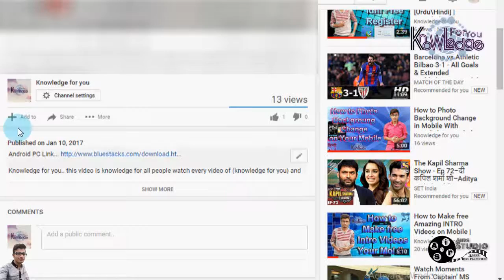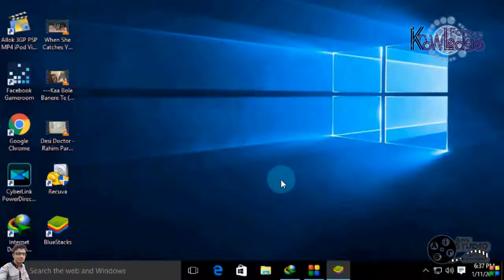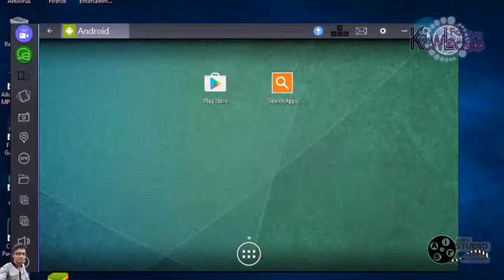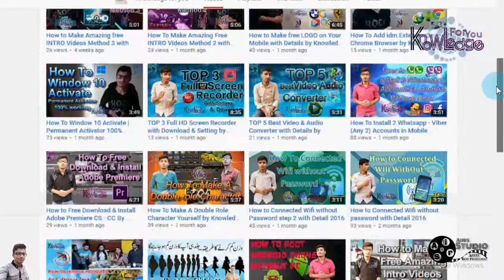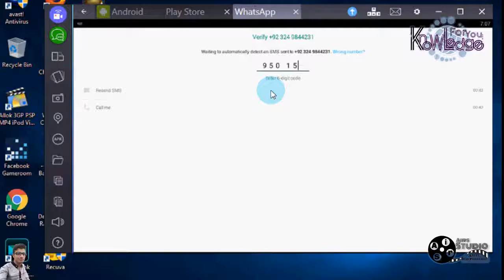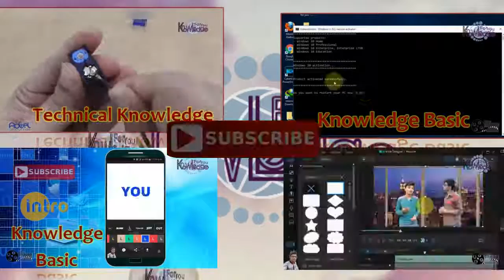How to install Android Apps & Games on PC [Whatsapp-Subway surfers any Apps] Knowledge for you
Knowledge for you.. this video is knowledge for all people watch every video of (knowledge for you) and Owner is Muhammad Adeel Butt..